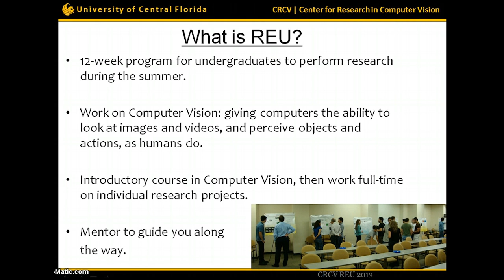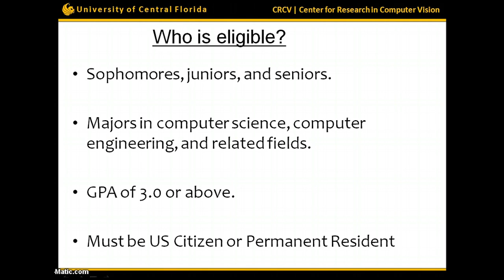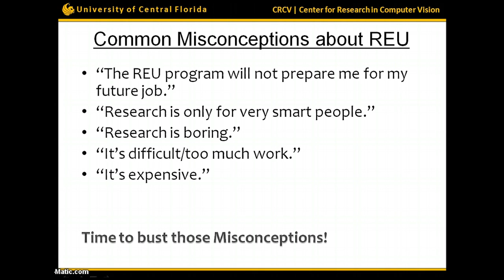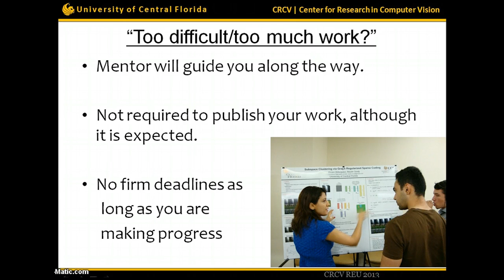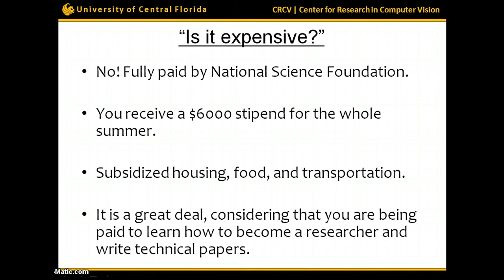REU: Why You Should Consider Research Experiences for Undergraduates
Research Experiences for Undergraduates is a 12-week program for undergraduates to perform research during the summer. Students will be paid $6000 to work on a project in the innovative field of Computer Vision.

Approximate dates: May 14 - August 9, 2014

Application deadline: March 15, 2014